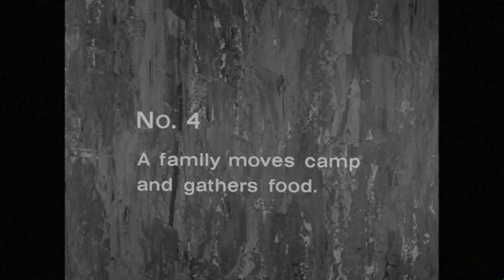Ninma Djimboula, an Australian Aborigine and hunter gatherer in the desert where water is precious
Aboriginal and Torres Strait Islander peoples should be aware that this video may contain the images, voices and names of people who have passed away. Rather than relying on the Aboriginal industry and their fabricated stories about Australian history – and prehistory – it is important to see the real Aboriginal hunter-gatherers, as filmed by honest researchers a few decades ago.This film clip shows real-life conditions for Aborigines living in the harsh Australian desert where water is precious. Contrary to what the re-writers of Australian history, such as Bruce Pascoe says in his book Dark Emu, the Aborigines were not 'settled agriculturalists who developed irrigation'.
Acknowledgement to the copyright owner has been made and this small clip has been used on the basis of “fair dealing” for one or more of the following purposes- research or study, and/or criticism or review, and therefore we claim an exception to infringement of copyright under the “fair dealing” exemptions. This is a short educational clip from the full 314minute film 'People of the Australian Western Desert', available for purchase from our tax-payer funded National Film and Sound Archive An Australian National Film Board Production. Produced by the Australian Commonwealth Film Unit for the Australian Institute of Aboriginal Studies.